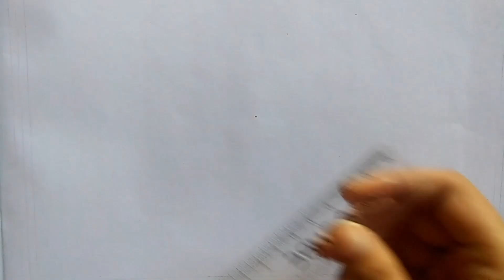Independence Day Drawing / Happy Independence Day Poster Drawing Easy Step by Step